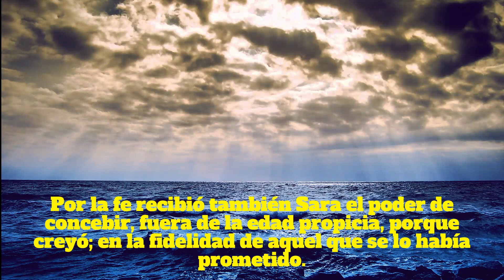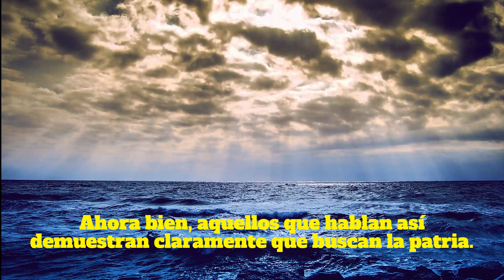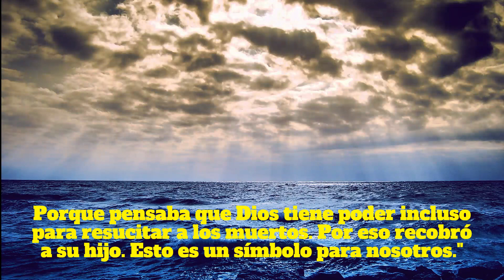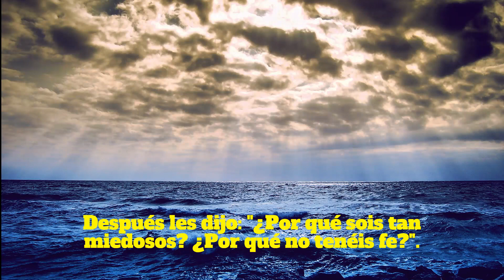EVANGELIO DEL SABADO 28 DE ENERO ¿QUÉ NECESITA SABER?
¡Hola! El Evangelio de hoy es un mensaje poderoso e inspirador de Jesús. En este video, exploraremos el mensaje del Evangelio y su relevancia para nuestras vidas hoy. Veremos los cuatro evangelios y sus relatos de la vida, muerte y resurrección de Jesús. También discutiremos cómo podemos aplicar el mensaje del Evangelio a nuestras propias vidas. Finalmente, hablaremos sobre cómo el mensaje de esperanza y redención de Jesús puede hacer una diferencia en nuestras vidas hoy. Únase a nosotros mientras discutimos el poder del Evangelio y cómo puede impactar nuestras vidas.
¿Sabes lo que tienes que buscar o reino dos cielos?